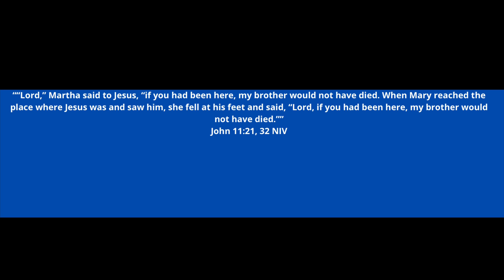God says, “Although he disappointed you and didn't come when you were expecting Him, He's Here now!”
To purchase my ebook, "HOW TO ATTRACT MR RIGHT & GET MARRIED WITHIN A YEAR" follow this and you will receive the ebook instantly.